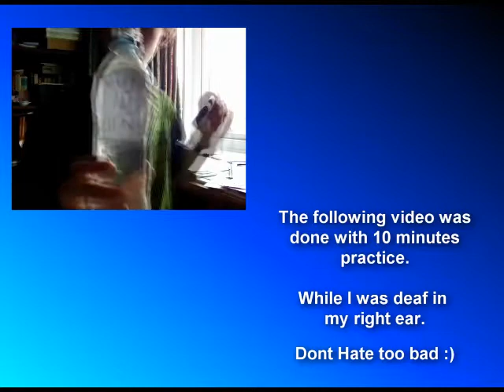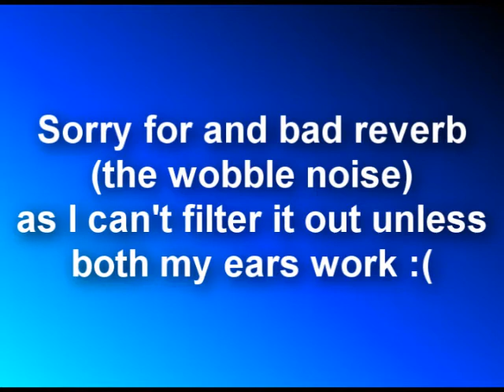Sweet Disposition - Played on a plastic bottle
Richard plays "Sweet Disposition" on a generic plastic bottle

Next time I'll have working ears and a better microphone, so it won't sound AS bad (though it may still sound pretty terrible).

Apologies to all those who do not like this video. If your one of these people, tell someone who cares.

If your mad enough to want to sponsor me (I need the money!) contact this youtube user.